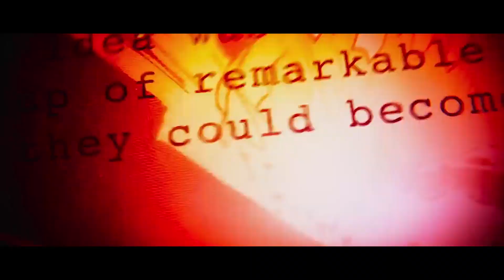Avengers.. The Return (Official Trailer)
Avengers Trailer